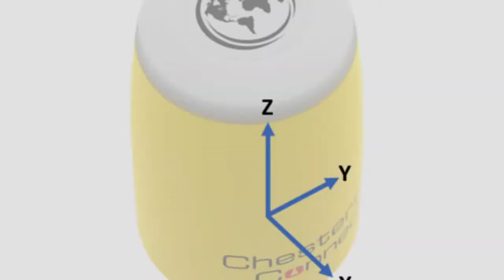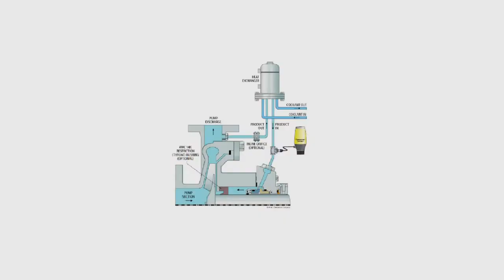Chesterton Connect™ - Installation video tips and tricks #1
Chesterton Connect is a simple to use data acquisition tool that enables you to safely and conveniently monitor your process and equipment’s operating conditions.

User-friendly, the unit combined with the free app provides you with a comprehensive view of your plant’s equipment health, by tracking process pressure and temperature at the seal, and surface vibrations and temperature at the unit base.

This video explains some useful tips when installing a Chesterton Connect unit on a pump. Discover how to approach the unit magnet to the casing, why threads sizes can matter, and other field tricks for monitoring your sealing systems!